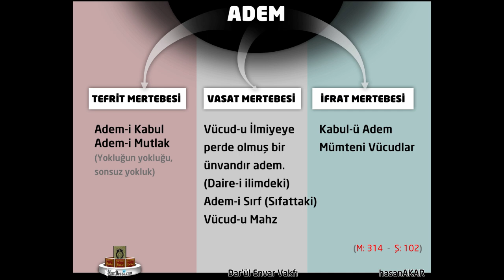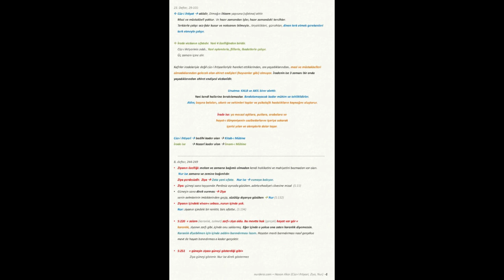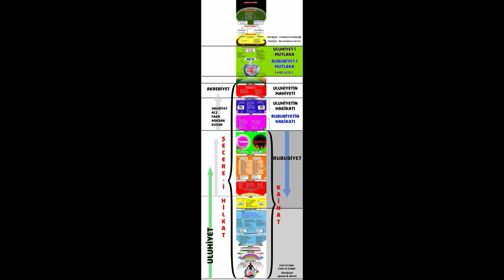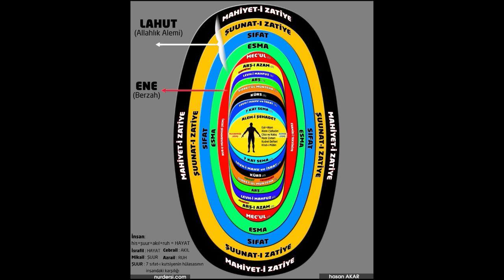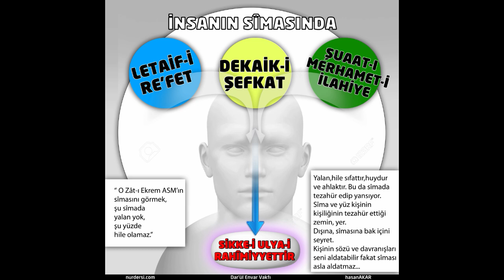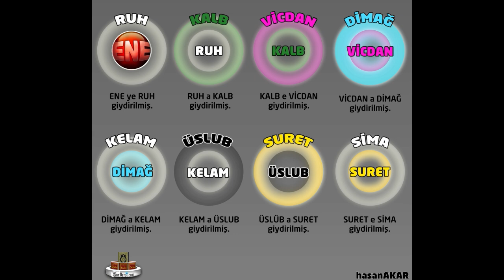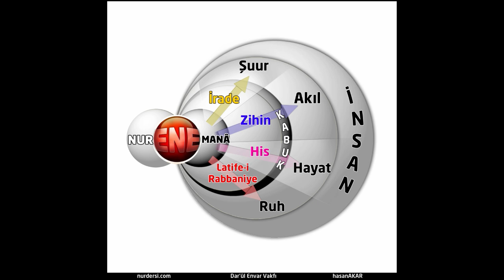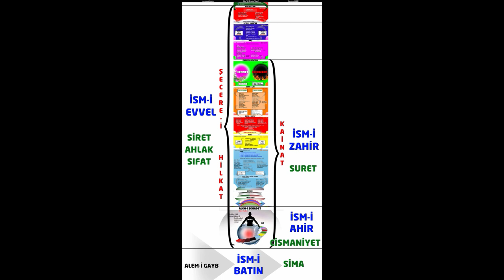Sen Sana Çok Değerlisin Kendi Kıymetini Bil Olurmu !